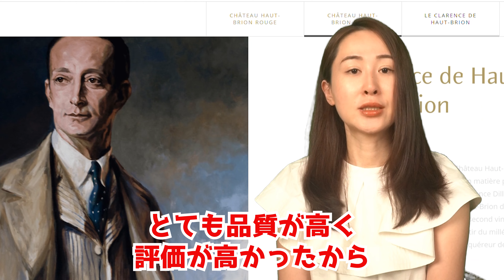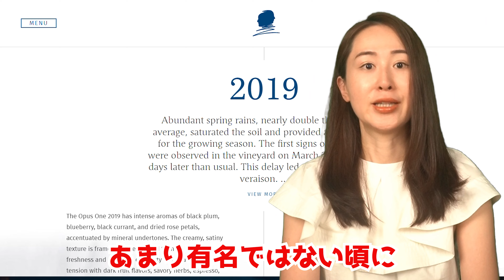【ランキング】ボルドー5大シャトーまとめ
こんにちは！shinoです。
私は2022年にワインの勉強を始めて、J.S.A.ソムリエの資格を取りました。
ワインについて学んだことや体験した事を共有出来たら良いなと思い、このチャンネルを立ち上げました。
自由気ままに飲んだり食べたり、やりたい事をしています。
そんな中でちょっとでもワイン好きの方に役立つ情報も発信して行けたら良いなと思っています。
まだまだ初心者ですが、あたたかく見守って頂けたら嬉しいです♪